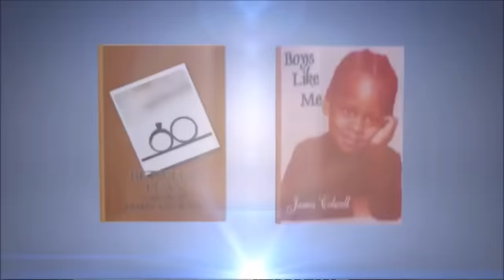MARRIED TO MEDICINE - S10 EP2 'Review'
$Spillitboy